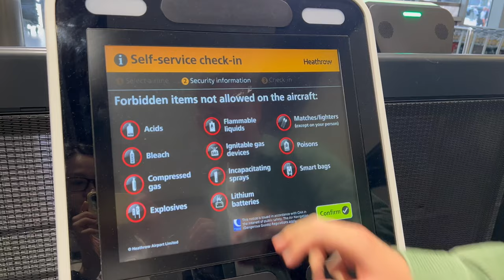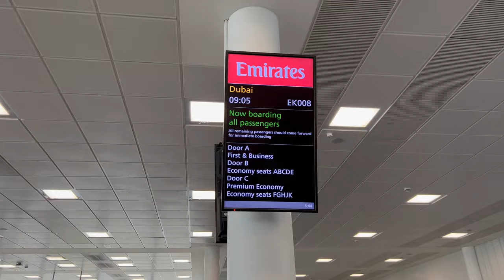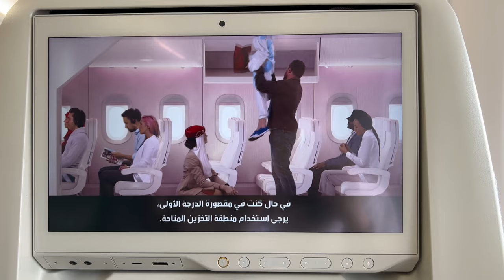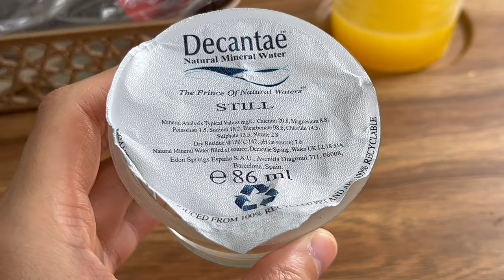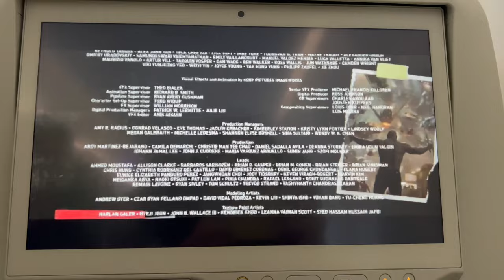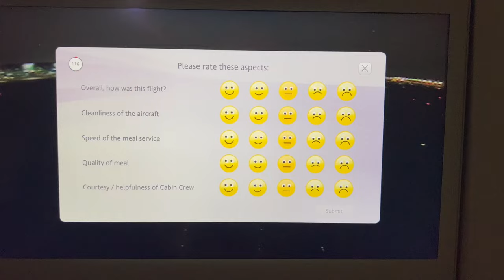EMIRATES A380 ECONOMY CLASS | LONDON to DUBAI ✈️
Join me on Emirates A380 economy class from london to Dubai!